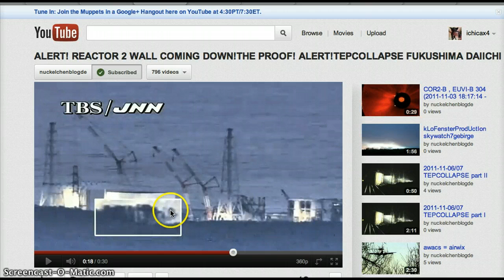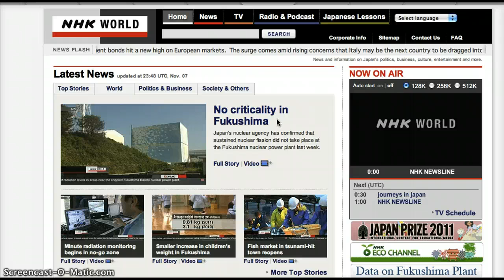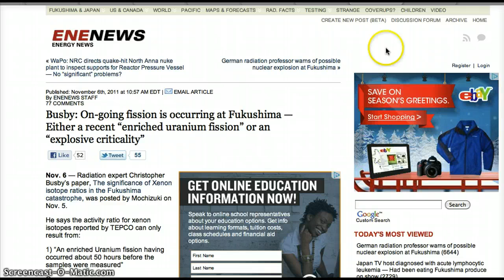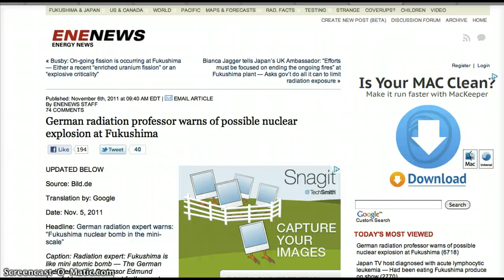REACTOR #2 HOLE LARGER, SEVERE WEATHER ALERT 11.07.2011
Reactor #2 severe damage update, rainfall and jet stream producing hail in midwest NOW. Please exercise extreme caution and stay indoors if possible...especially in light of ambiguous info from TEPCO and the Japanese, even though reactor #2 seems to be falling apart and radiation readings this past weekend were extremely high in many cities around the US (see prev video)